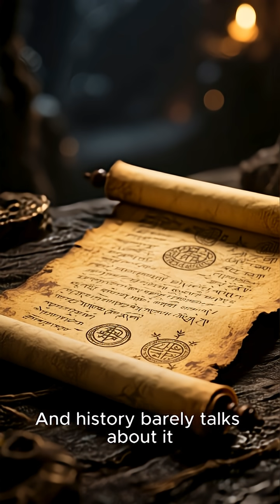The Indus Valley’s 5,000-Year-Old Plumbing Was Better Than Ours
5,000 years ago, the Indus Valley Civilization built advanced plumbing, toilets, and drainage systems modern cities still struggle to match. This shocking ancient mystery will change how you see history forever.